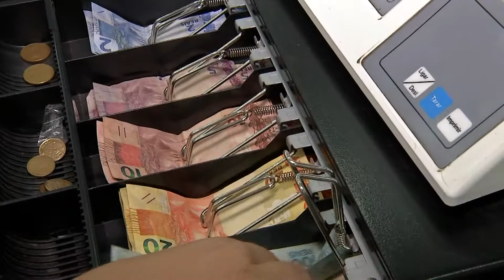Com estoque baixo, Hemosul abre para doações durante o feriadão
Amanhã, 7 de setembro, é feriado da Independência do Brasil. Com isso os órgãos públicos decretaram ponto facultativo na sexta-feira (8). Mas muitos locais vão funcionar normalmente.